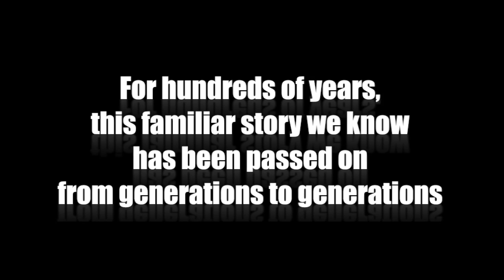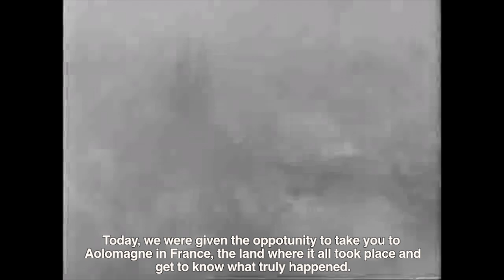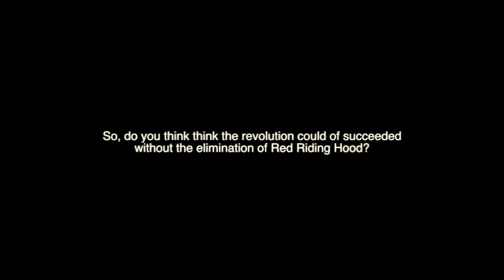Veneer of the Red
8-minute extract of a 20-minute Film

A fake documentary about the fairy-tale Little Red Riding Hood, portraying Red Riding Hood and the Wolf in ways inspired by methods Nazi propaganda films during 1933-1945 used to portray Jews and Hitler
Editted using actual clips from films: Triumph de Wills, Der Ewige Jude, and Red Riding Hood (2010)
Aiming to express concerns over the concept of psychological manipulation of public opinions, and fundamental belief systems in modern societies being built based on media and digital technologies